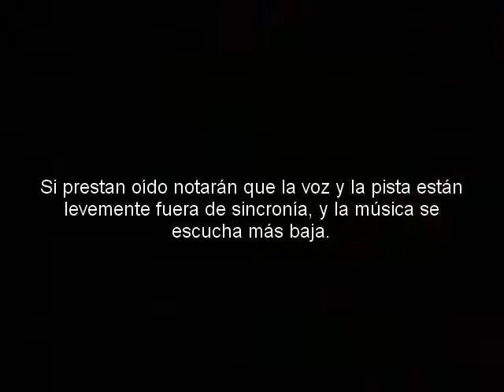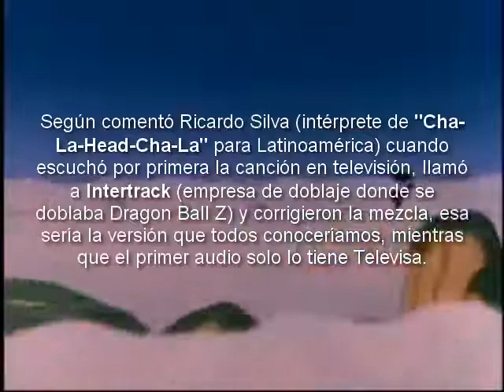opening dragon ball z Ricardo Silvs